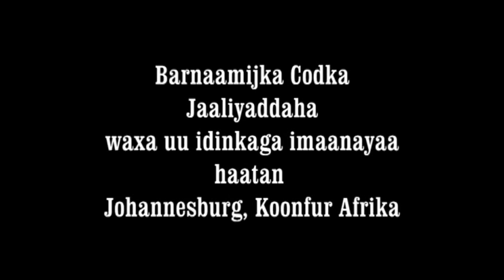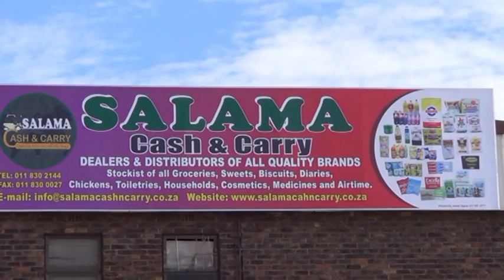Horumarka Ganacsi ee Soomaalida Koonfur Afrika - By Axad SNTV - South Africa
SALAMA CASH AND CARRY oo ah horumar la taaban karo oo ay Soomaalidu kasameysay dalka Koonfur Afrika ayuu ku saabsan yahay Barnaamijkaan oo ka baxay TELEFESHINKA QARANKA SOOMAALIYEED (SNTV).
Waxaa barnaamijkaani idinla socodsiinayo Wariye C/qaadir Axad, xagga farsamadda iyo Kaamiradana waxaa gacankasiiyay Wariye Mahad Maxamed Sheikh (Istiila).